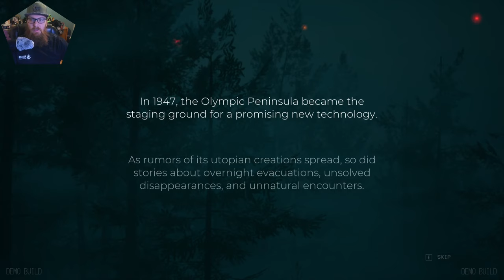FIRST LOOK AT Pacific Drive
I start the Demo of Pacific Drive! Into the R-Zone